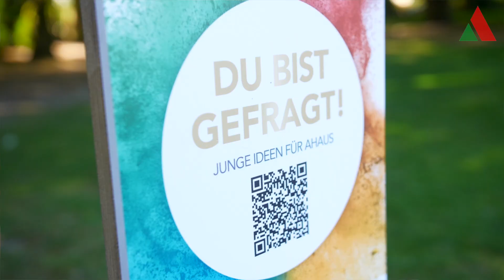Thomas Spieker - Chief Digital Officer (CDO) der Stadt Ahaus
Seit inzwischen gut neun Monaten ist bei der Stadt Ahaus ein CDO aktiv. CDO steht für Chief Digital Officer - und was der so macht und wer das ist, das verraten wir (oder besser gesagt, er selbst) in diesem Video.